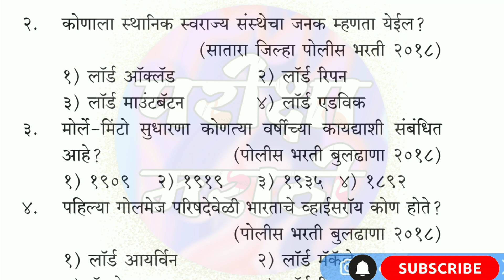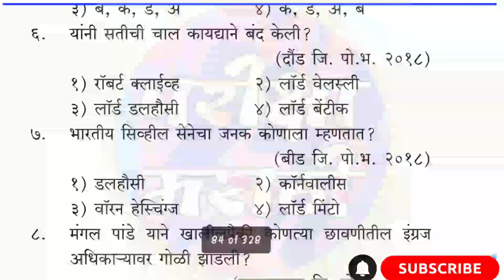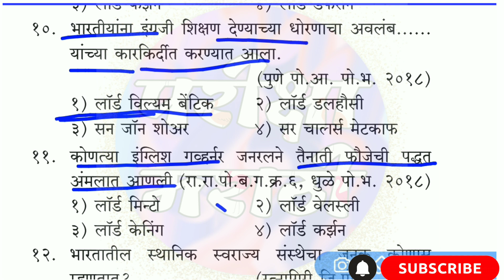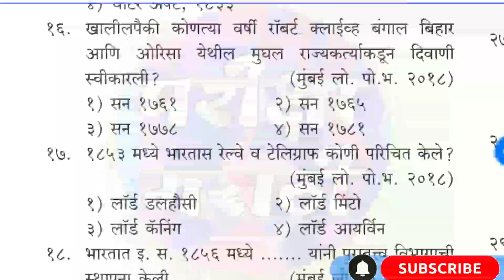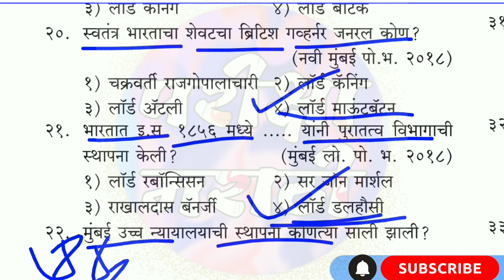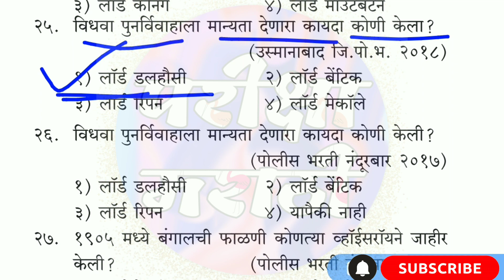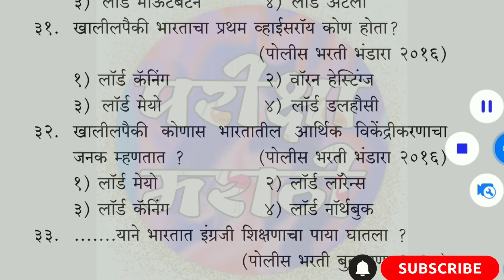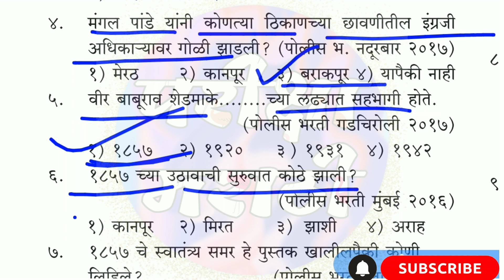Top 50 GK !Maharashtra Police Bharti 2021 !पोलीस भरती 2021 महाराष्ट्र !Privius Year IMP GK Questions